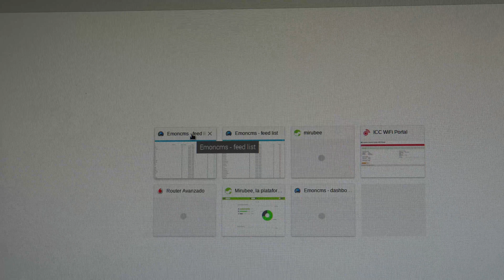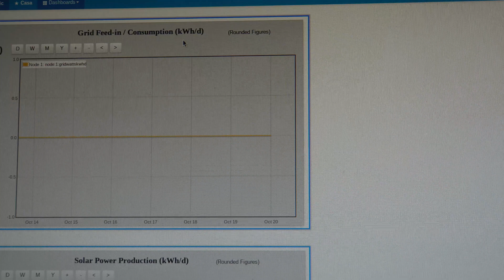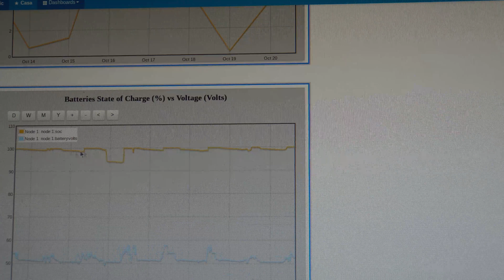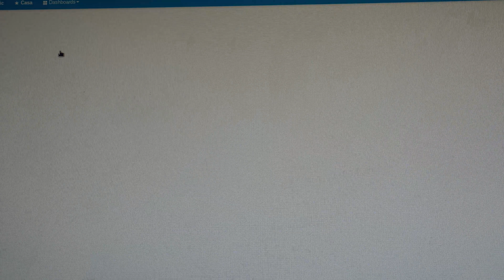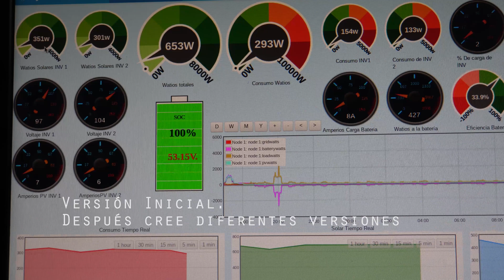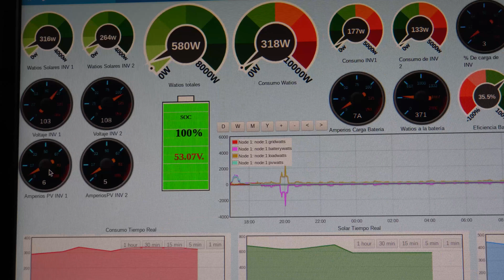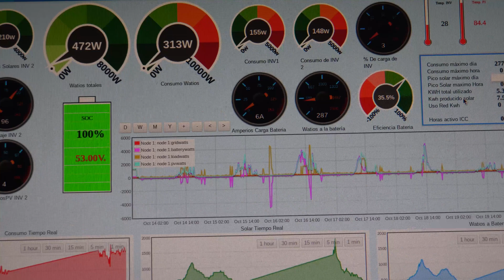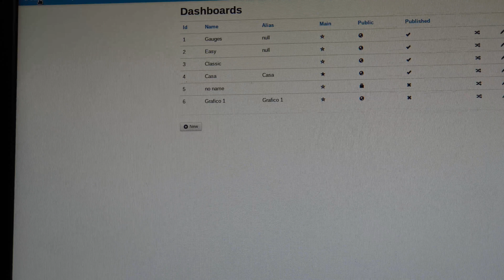✅ ☝ EMONCMS en Version Raspberry PI ICC SOLAR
✅ ☝ EMONCMS en Version Raspberry PI ICC SOLAR Revisamos las posibilidades de la imagen de ICC Solar donde encontramos EMONCMS en modo local para disfrutar de este magnifica gestión de datos en nuestra Raspberry para inversores solares.

Diseña tu propia pagina de datos utilizando emoncms, con
emoncms aplication Powered by OpenEnergyMonitor.org